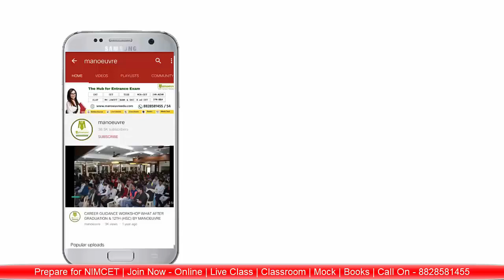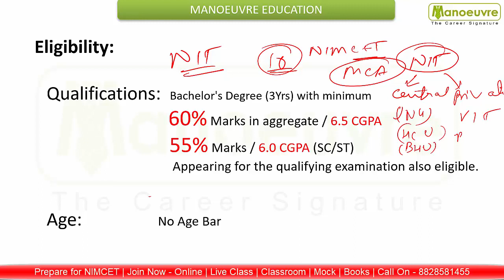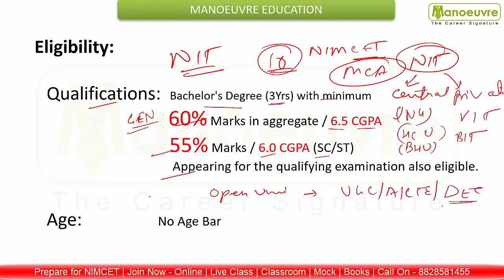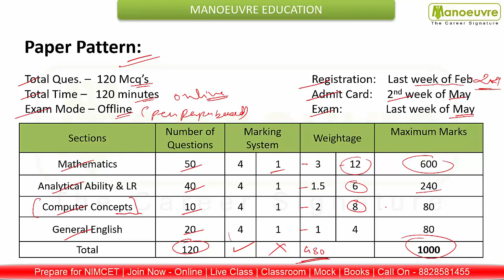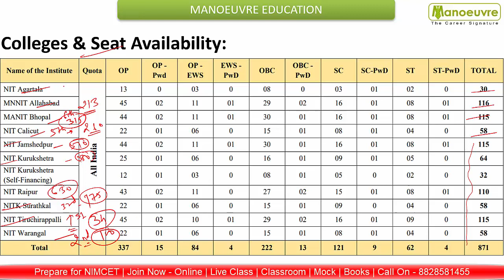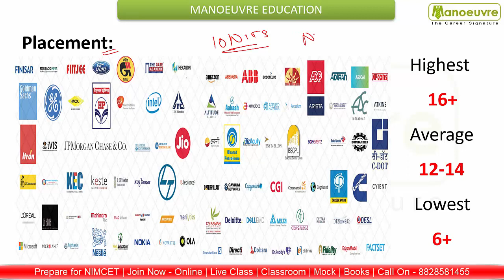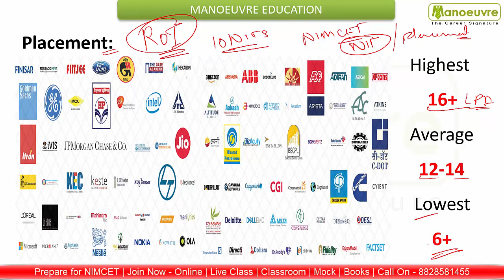All About - NIMCET 2021 : - 150days Preparation | Seats Vs Cut off | Selection | Placements etc..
Crack MAH Entrance  2021 - Start Now or Never - Batches Launched  - Online Live Class

Manoeuvre Education